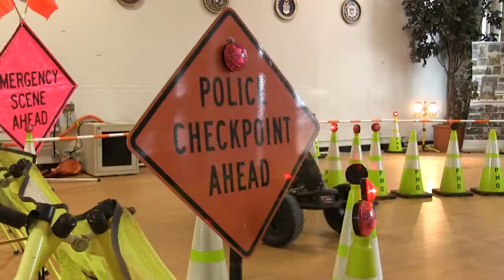Meade Week for Dec. 6, 2019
On this edition, Holiday Tree lighting, holiday mailing deadlines, December is Drunk, Drugged, Driving Prevention Month, and blood drive coming up.  These stories and more on Meade Week!